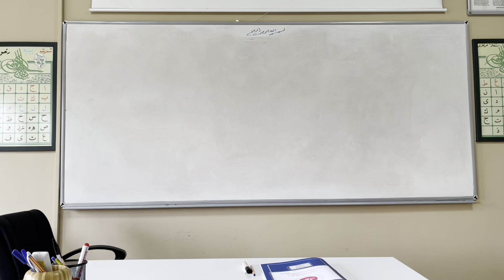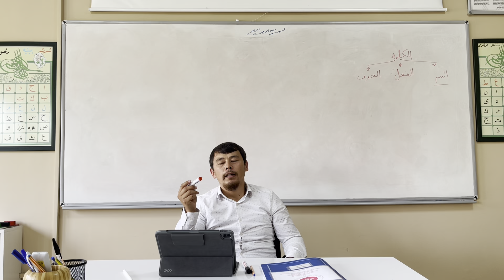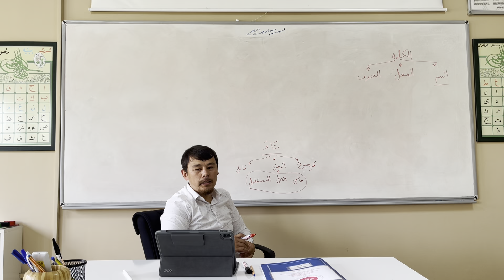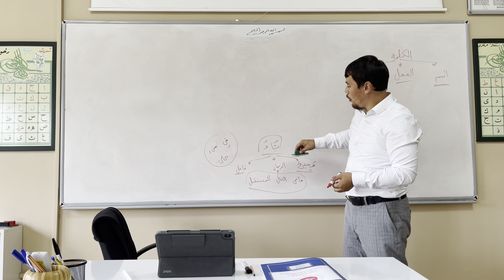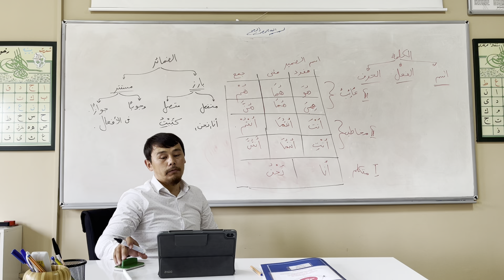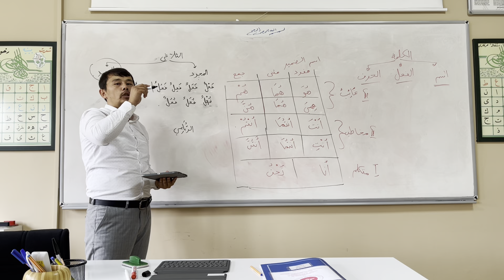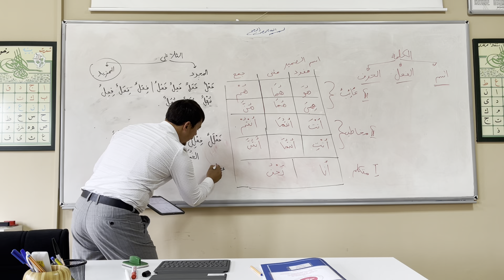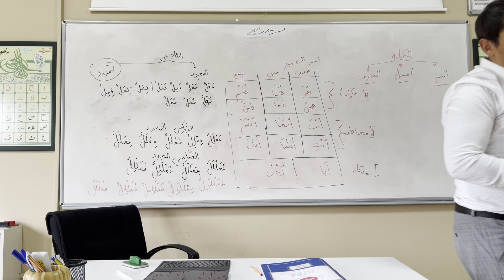3-сабақ. Сарф пәні. Исм домир және жақ түрлері, масдар. Араб тілі грамматикасы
Араб тілі грамматикасы. Сарф пәні. Калима түрлері. Исм. Фел. Харф. Масдар. Жақ түрлері. Шақ түрлері
Есім, Етістік, Әріпاسم فعل حرف
Араб тілі мамандары сөздерді үлкен үш топқа бөлген.
1) Есім. Бұл топқа - заттар   ( كِتَابٌ , قَلَمٌ ) , жанды заттар   ( فَرَسٌ , أَسَدٌ ),   сипаттар
( قَبِيحٌ , جَمِيلٌ ), сандар ( وَاحِدٌ , تِسْعَةٌ ), іс- әрекет аттары ( مَجِىءٌ , كِتَابَةٌ ),  адам аттары  (مُحَمَّدٌ, أَحْمَدٌ),  сілтеу есімдіктері( هَذَاْ , هَذِهِ , ذَلِكَ ), жақ аттары( هُوَ , هِىَ , هُمْ ) , қатыстық сын есім  ( اَلَّذِى , اَلَّتِى ) - жатады.
2) Етістік. Бұл топта – іс-әрекет және оның істелген уақыты (шақ), іс-әрекеттің істеушісі (жақ) болу керек. Әр етістікте а) іс- әрекет б) оның істеушісі,яғни жағы в) істелген уақыт,яғни шағы болу керек. Мысалы:" جِئْتُ " – «келдім» сөзінен оның келгендігі, келген уақыты өткен шақта болып жатқандығы, істеушісі «мен» 1-жақта екендігін түсінеміз.
3) Әріп. Бұл топқа өзі толық бір мағына бере алмайтын жалғаулар жатады. Мысалы:فِي , ثُمَّ , حَتَّى , إِلَى
Жақ аттарыاسم ضمير
Жақ аттары деп - сөйлеуші,яғни мен ( مُتَكَلِّمٌ ), тыңдаушы,яғни сен ( مُخَاطَبٌ ) және өзге адамды,яғни ол ( غَائِبٌ ) болғанды айтамыз. Жақ тегі жағынан ер тегі ( مُذََكَّرٌ ),әйел  тегі ( مُؤَنَّثٌ ) болып екіге бөлінеді. Сан жағынан бірлік ( مَفْرَدٌ ), екілік( تَثْنِيَةٌ ), көптік جَمْعٌ ) (болып үшке бөлінеді. Мысалы:
Көпшеجَمْعٌ -  Екілікتَثْنِيَةٌ -  Бірлікمُفْرَدٌ -  Тегіجِنْسٌ-  жақтар
هُمْ هُمَا هُوَ مُذََكَّرٌ   غَائِبٌ
هُنَّ هُمَا هِىَ مُؤَنَّثٌ
أَنْتُمْ أَنْتُمَا أَنْتَ مُذََكَّرٌ مُخَاطَبٌ
أَنْتُنَّ أَنْتُمَا أَنْتِ مُؤَنَّثٌ
نَحْنُ  اَنَا مُذََكَّرٌ و مُؤَنَّثٌ مُتَكَلِّمٌ

 6- жаттығу. Төмендегі сөздерді есім, етістік және әріпке ажыратыңыз .
Түбірمصدر
Іс -әрекеттің түбірін білдірген сөз «مَصْدَرٌ » деп аталады. Қазақ тілінде етістіктің түбірінің соңына «у» әріпі қосылып келеді. Мысалы: келу, ішу, жеу сияқты. Араб тілінде түбірді басқа бір есімдерден ажыратып тұратын арнайы бір белгіге ие емес.
    Үш әріпті түбір ( ثُلاَثِي مُجَرَّدٌ ) , қосымшасыз болған есімдер төмендегі өлшемдердің бірінде болады.
فُعُلٌ فُعَلٌ فُعْلٌ فِعِلٌ فِعَلٌ فِعْلٌ فَعُلٌ فَعِلٌ فَعَلٌ فَعْلٌ
عُنُقٌ صُرَدٌ قُفْلٌ إِبِلٌ عِنَبٌ حِبْرٌ عَضُدٌ كَتِفٌ فَرَسٌ دَرْسٌ
Үш әріпті ( ثُلاَثِيٌ مَزِيدٌ ) қосымшалы сөздің өлшемдерімен келесі сабақта танысамыз. Ал төрт әріпті түбір( رُبَاعِي مُجَرَّدٌ ), қосымшасыз төмендегі бес өлшемде болады.
فِعَلْلٌ فِعْلَلٌ فُعْلُلٌ فِعْلِلٌ فَعْلَلٌ
قِمَطْرٌ دِرْهَمٌ بُرْثُنٌ زِبْرِجٌ جَعْفَرٌ
Төрт әріпті ( رُبَاعِي مَزِيدٌ ) қосымшалы сөз өте көп өлшемде болады. Ал бес әріпті түбір( خُمَاسِيٌ مُجَرَّدٌ ) қосымшасыз мына төрт өлшемде болады.
فُعَلْلِلٌ فَعْلَلِلٌ فِعْلَلْلٌ فَعَلْلَلٌ
قُذَعْمِلٌ جَحْمَرِشٌ قِرْطَعْبٌ سَفَرْجَلٌ
Бес әріпті ( خُمَاسِي مَزِيدٌ ) қосымшалы сөз тек төмендегі бес өлшемде болады.
فَعَلْلَلَى فُعَلْلِيلٌ فَعْلَلِيلٌ فِعْلَلُولٌ فَعْلَلُولٌ
قَبَعْشَرَى خُزَعْبِيلٌ خَنْدَرِيسٌ قِرْطَبُوسٌ عَضْرَفُوطٌ